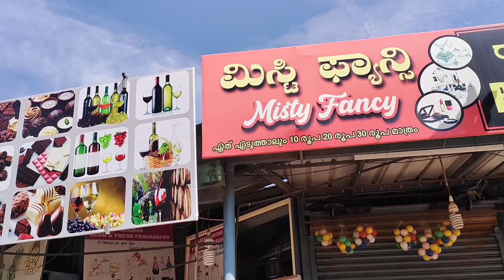Today visiting Deer park in Coorg Kushalnagar @dorjedhakpa